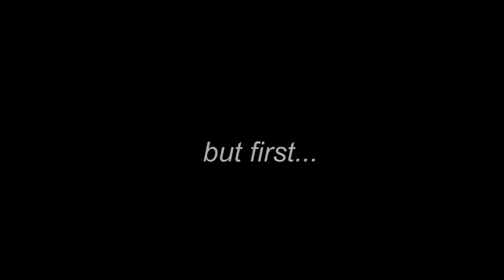driving around my hometown yelling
Booking travel is cheaper on Hopper. New users that sign up with my link will receive a $10 Carrot Cash reward that can be applied towards their first hotel booking.